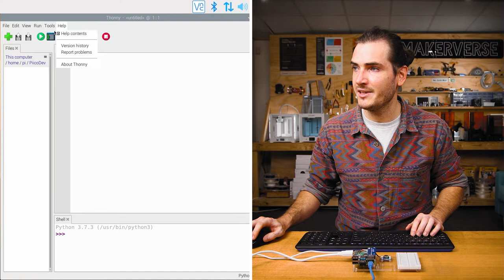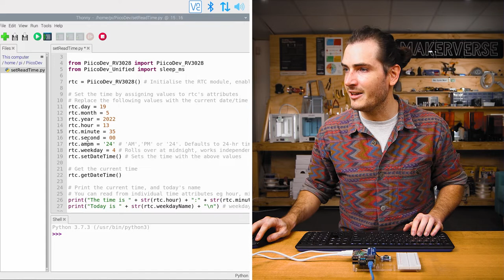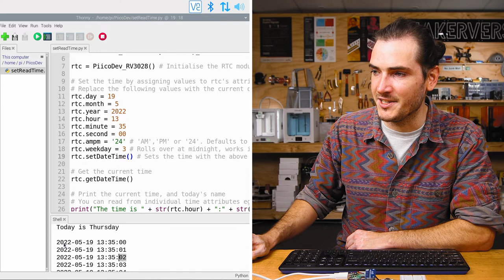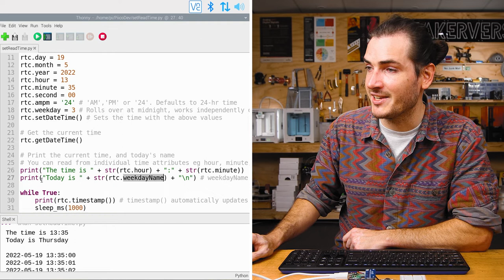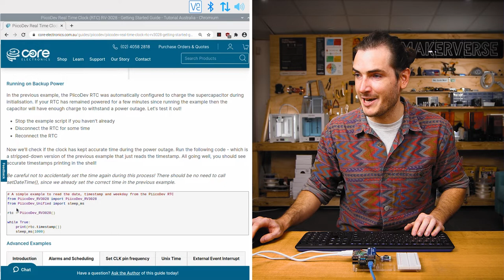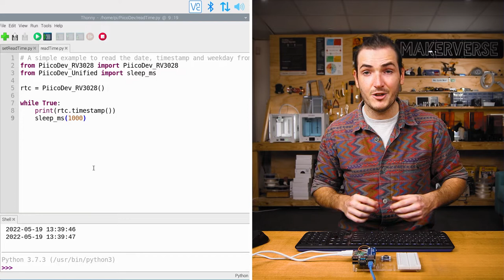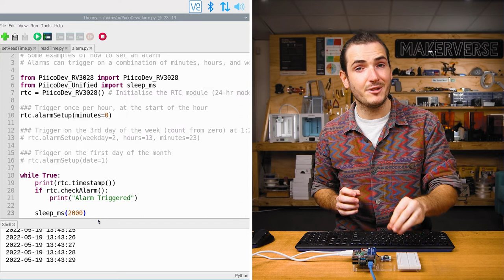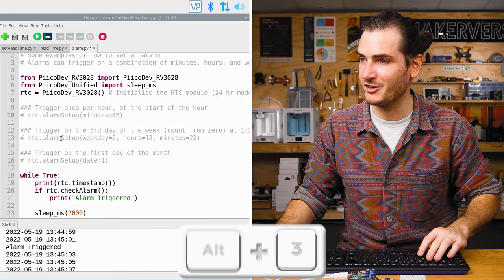PiicoDev Real Time Clock (RTC) RV-3028 | Guide for Raspberry Pi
This guide will help you get started with a PiicoDev Real Time Clock. We'll set and read the time/date, observe the power-backup capability, and configure the RTC with an alarm.